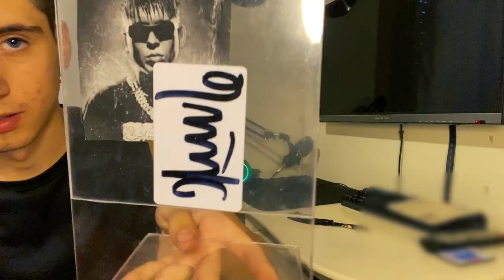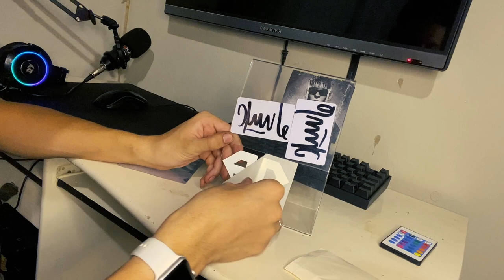CHAIN de ROQUE ACERO 0800 - Don Rouch 💎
Espero les sirva este unboxing

Bio: lautyxr.bio.link